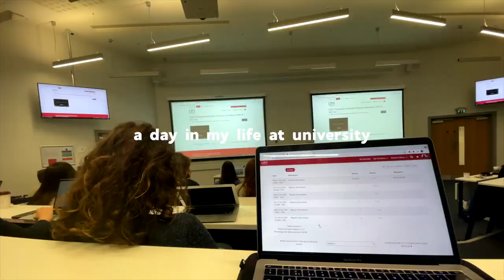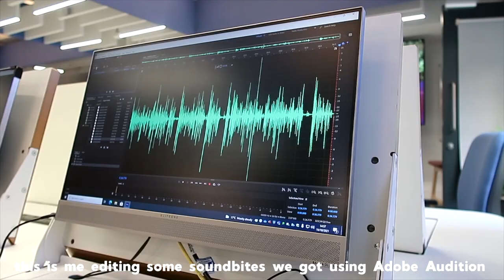A DAY IN THE LIFE AT UNIVERSITY | Journalism Student in London 🇬🇧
let me know what uni videos you want to see!!
today's video is my first day in the life at university in london - hope you enjoy! for anyone who's new, i'm a masters student in broadcast journalism in city university of london + did my undergrad at london college of fashion! xx

✩  OUTFIT LINKS ✩
✭ zara leather blazer
✭ zara top - old season // trousers - thrifted